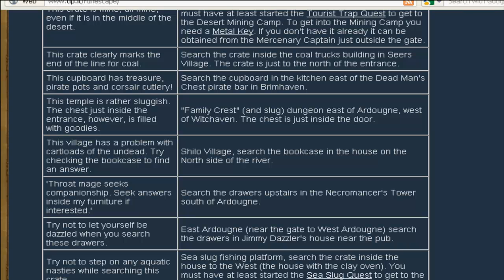First Hard Clue Scroll and New Channel!